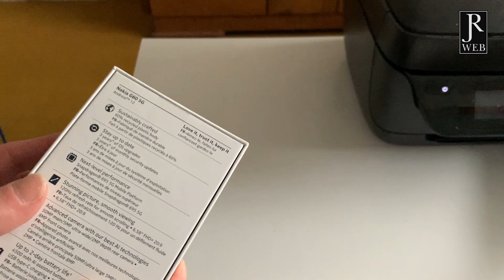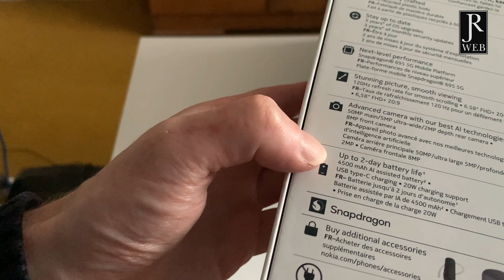Udpakning Nokia G60 5G